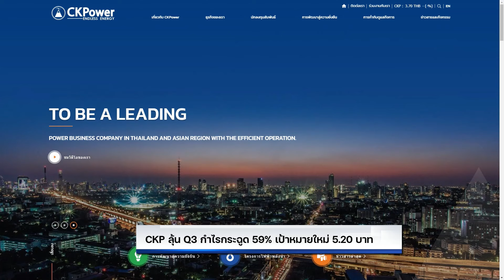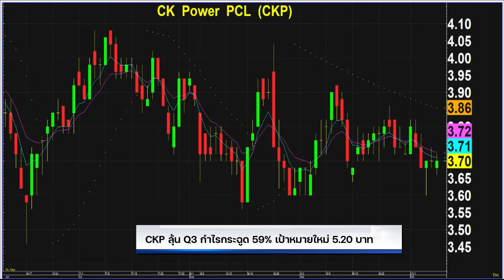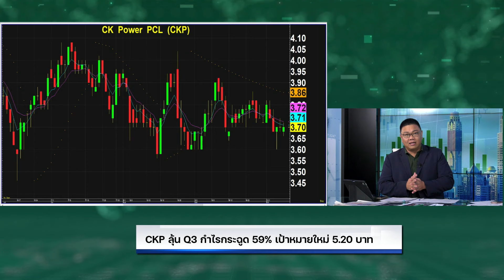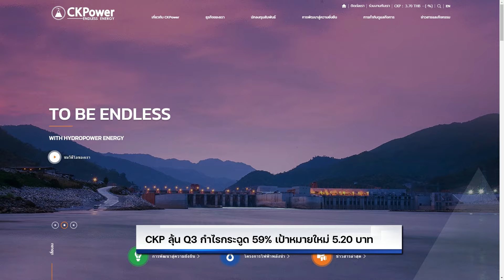CKP ลุ้น Q3 กำไรกระฉูด 59% เป้าหมายใหม่ 5.20 บาท